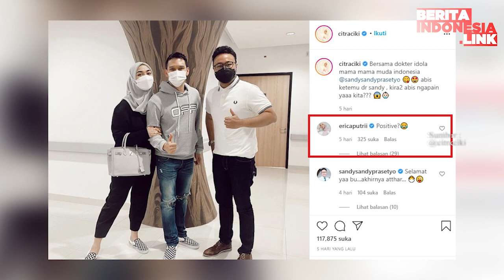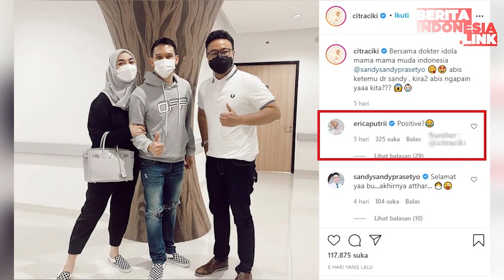Citra Kirana Positif Hamil?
Citra kirana,
Rezky Aditya,
Berita indonesia link,
Hamil kedua,

Artis Citra Kirana menuai sorotan usai kedapatan mengunjungi dokter kandungan. Dia ke sana bareng sang suami, Rezky Aditya.